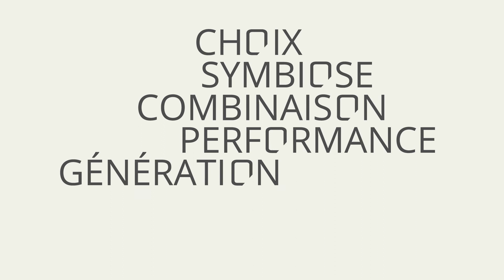Une fenêtre esthétique : élégance du bois, finesse de l'aluminium | Minco - La Fenêtre Hybride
Entre teintes et design

Minco, c’est la création et la conception d’une menuiserie à la hauteur de vos attentes. Pour de l’habitat passif, du neuf ou de la rénovation,  nous vous imaginons des ouvertures sur-mesure s’adaptant parfaitement à votre bâtisse.
Avec sa large palette de couleurs bois et aluminium, Minco vous laisse imaginer et commander des portes et fenêtres à la couleur de votre esprit. Ainsi, vous devenez le créateur de vos fenêtres bicolores.

Beau, mais pas seulement …

Minco éco-conçoit toutes ses menuiseries hybrides. Elles sont 100% démontables et à 98% recyclables. En effet, le bois, tout comme l’aluminium, sont des matériaux qui peuvent être recyclés. Nous ne pensons pas seulement à la création de votre porte ou votre fenêtre bois alu, mais également à sa fin de vie. Nous destinons nos gammes à l'habitat durable.
Le bois est certifié PEFC et les lasures de finitions ne contiennent aucun solvant. Pour poser toute cette démarche environnementale, Minco est certifiée ISO 14001.

 L’effervescence

Matières, couleurs, finitions … Autant d’opportunités d’imaginer et de concevoir des espaces audacieux et harmonieux. La fenêtre bicolore est la représentation de l’imagination et permet les plus grandes folies. Pour respecter cette croyance, vous disposez d'un nuancier de 30 couleurs aluminium et de 30 couleurs bois. Et pour les plus créatifs, contactez-nous et imaginons ensemble votre nuance idéale.

L’excellence

Chaudes ou vives, les couleurs s’associent parfaitement pour sublimer l’intérieur et l’extérieur de projets architecturaux à la mesure de l’imagination.

La résistance

Des couleurs qui résistent au temps et signent une architecture de manière pérenne pour s’inscrire au-delà de la tendance.
Grâce à ses multiples certifications, Minco peut affirmer vous proposer des menuiseries bois alu de qualité qui sauront garder leurs prestances longtemps.